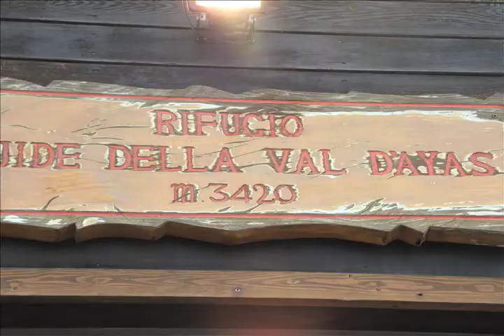Del Breithorn a Barcelona, passant per Milà.mov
El que havia de ser la ruta dels 4000's del Monte Rosa, es transforma en la travesa dels Alps des de Suïssa a Itàlia, pujant al Breithorn i baixant fins a Saint Jacques, a la Vall d'Ayas, amb posterior continuació amb diversos autobusos i autocars fins a Barcelona